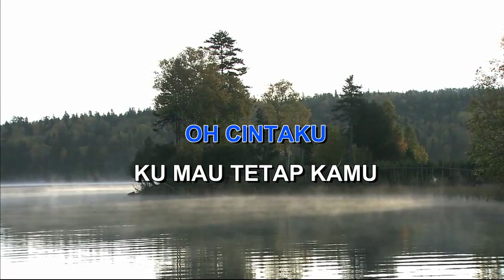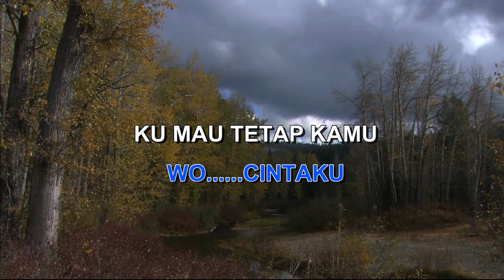JANGAN PERNAH BERUBAH By MARCELL Indonesian Malay Karaoke